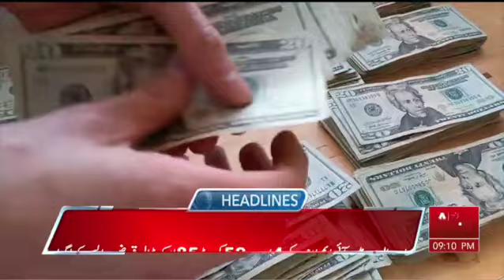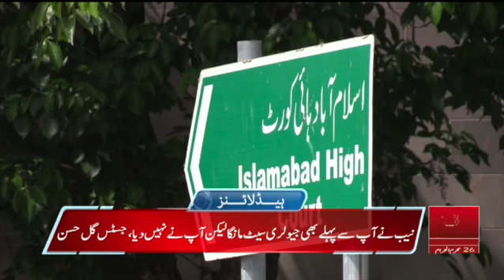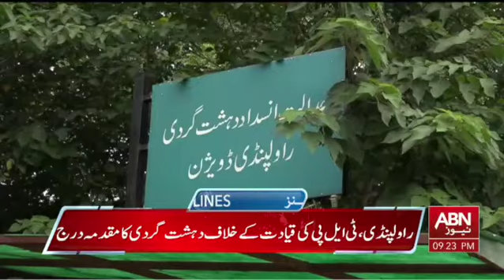ABN NEWS HEADLINES 09 PM | 01 AUGUST 2024